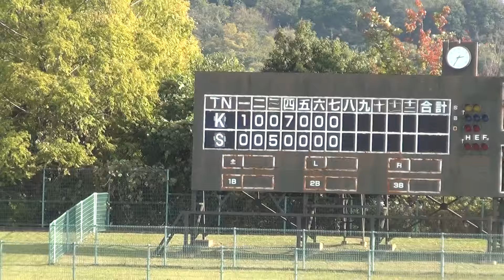2015/10/31 奈良教育大学vs奈良産業大学OBクラブ ９回裏 ～試合終了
奈良県知事杯第１９回大学・社会人大会
１回戦＠橿原市運動公園野球場
奈良教育大学vs奈良産業大学OBクラブ
９回裏　奈良産業大学OBクラブ　～試合終了
奈良教育大学８－５奈良産業大学OBクラブ